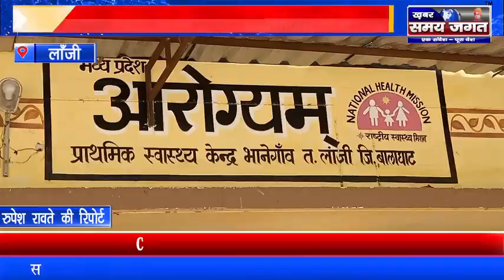लाँजी - लगने लगा कोविड -19 वेक्सीन का टीका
रुपेश रावते की रिपोर्ट